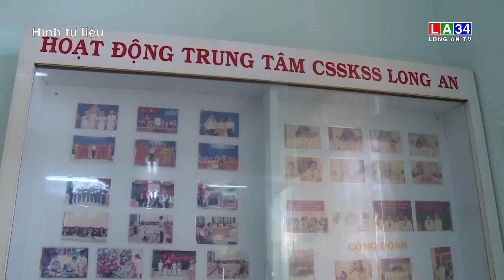Long An triển khai thực hiện công tác dân số năm 2023